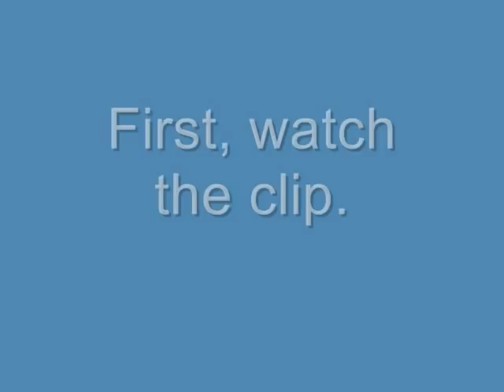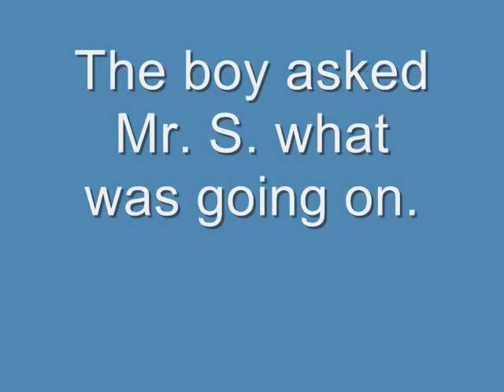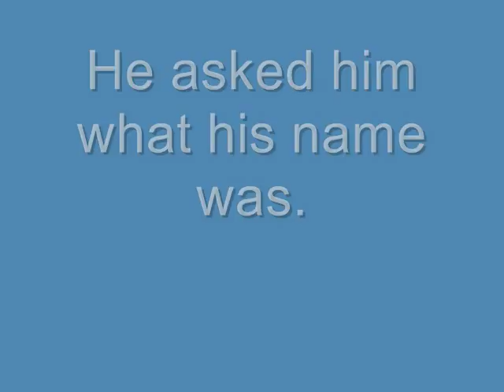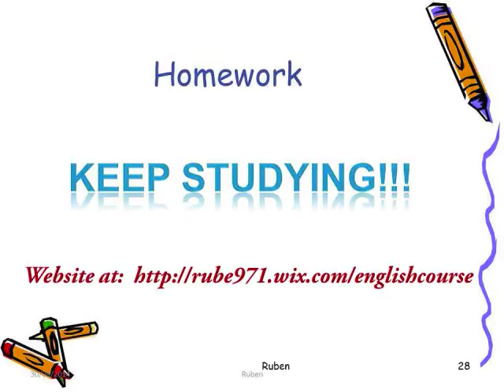Reported speech. Watch the clip, answer the questions.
For intermediate students of English Language.